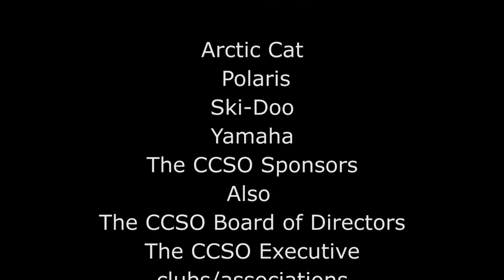awards MB Club